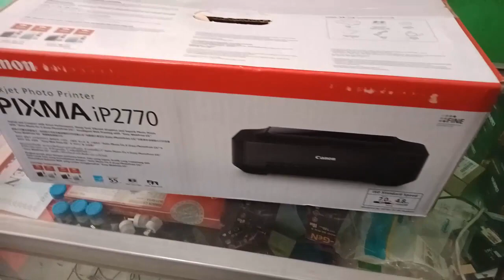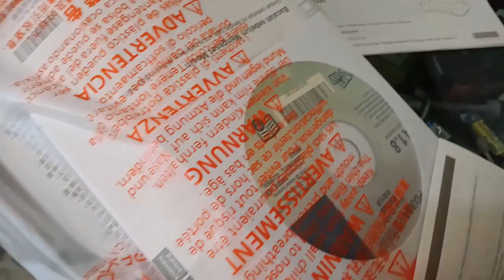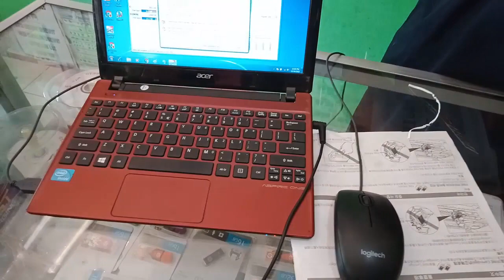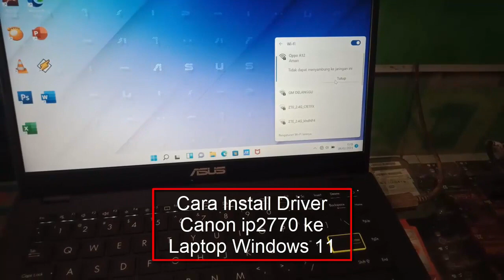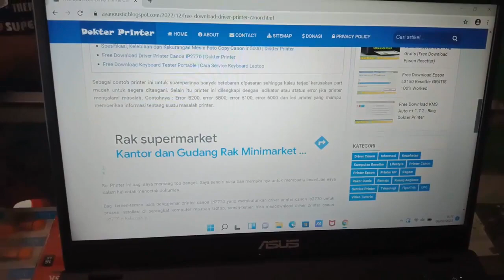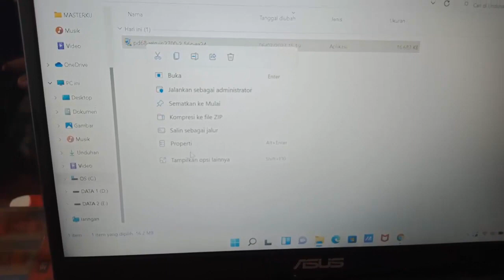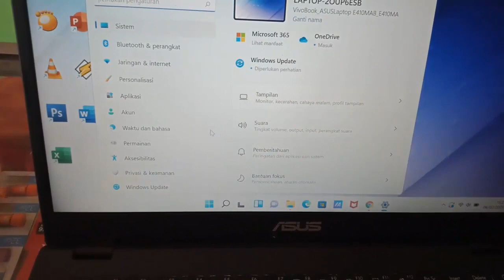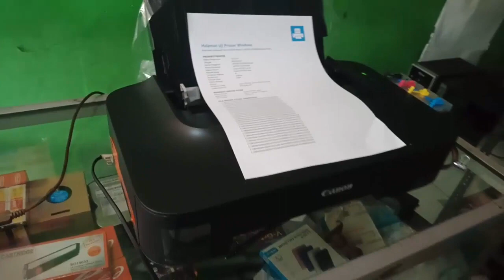Unboxing Printer Canon ip2770 dan Cara Install Drivernya di Windows 11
ini adalah video unboxing printer canon ip2770 beserta cara menginstall drivernya di windows 11. Canon ip2770 merupakan printer legendaris yang menolak punah, pasalnya printer ini telah bertahan lebih dari 10 tahun dan sampai video ini di upload di tahun 2023 masih diproduksi dan dipasarkan.

Semoga dengan video ini bisa membantu anda ketika anda membeli printer canon ip2770 baru dan ingin menginstallnya di windows 11.